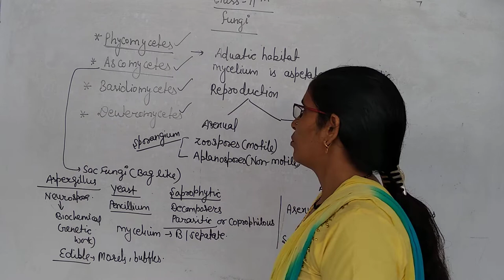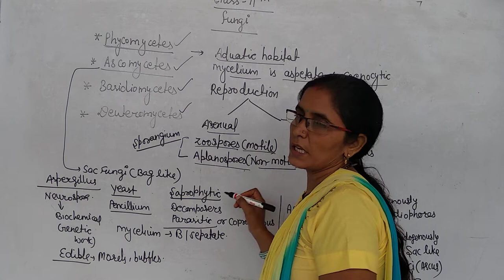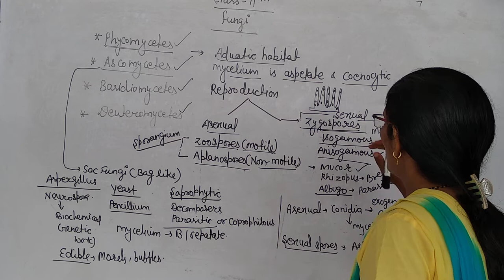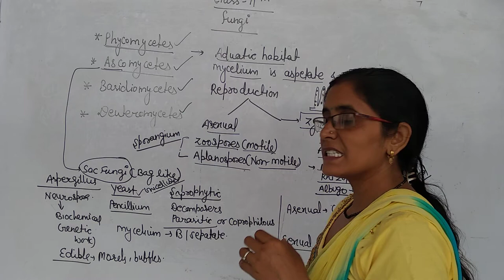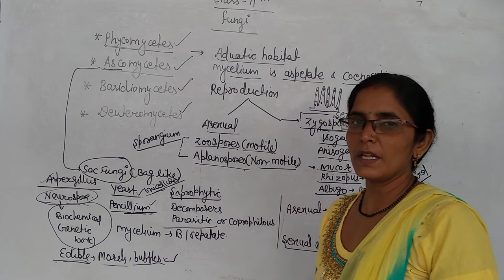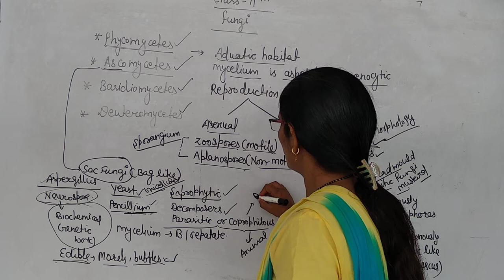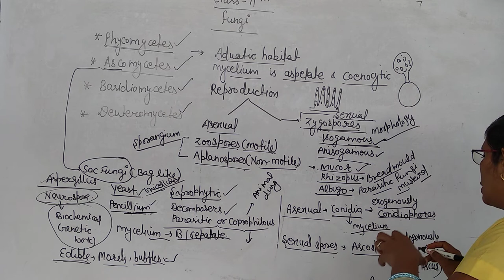Class 11 ch 2 fungi part 2